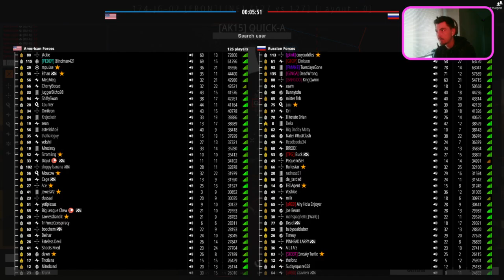Battle Bit Remastered Training Pt. 2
[OPTIMUS ELITAE NEXUS]

                          GIGANTIC BOOSTED SERVER
                                    500+ MEMBERS!

¤  Tournaments
¤  Serious Training
¤  Scrimmages
¤  Coaches
¤  Memberships
¤  Self Promotion
¤  Daily Events
¤  Competitive Play
¤  Meet People
¤  Top Secret Intel
¤  Schedule Matches

Don't miss out on the experience of a lifetime! Join us Today!